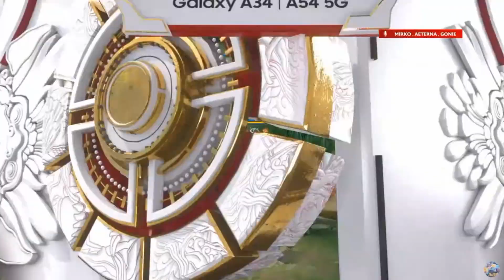[ENGLISH] RRQ VS GEEK SLATE GAME 1 | REGULAR SEASON MPL ID SEASON 11 WEEK 6 DAY 2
The following video is intended solely for amusement and entertainment purposes. The MPL ID is credited in the video.

In accordance with section 107 of the copyright Act of 1976, this video falls under the "fair use" clause, which permits use for purposes such as criticism, commentary, news reporting, teaching, scholarship, education, and research, that might otherwise be considered infringing.

Do you have a copyright concern? However, kindly inform me first before taking any action. Thank you, and God bless.